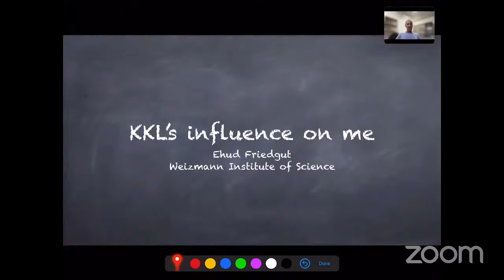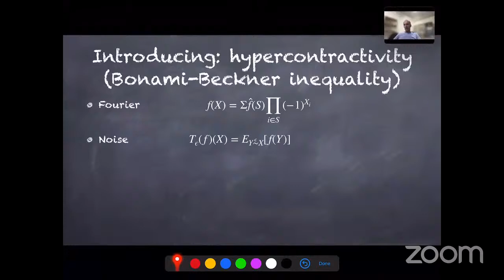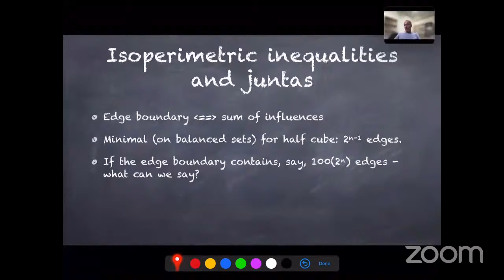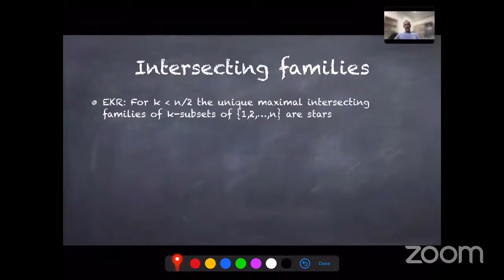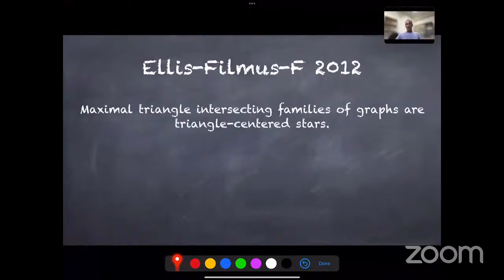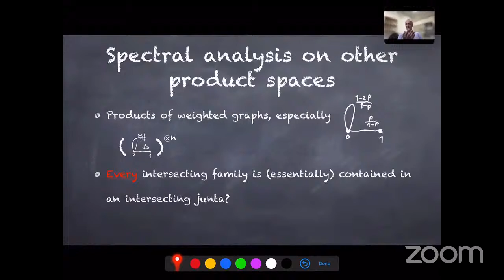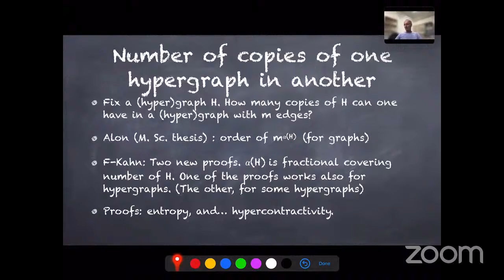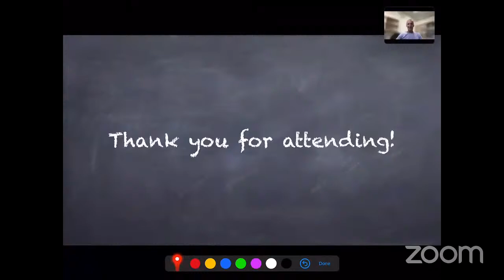Ehud Friedgut: KKL’s influence on me